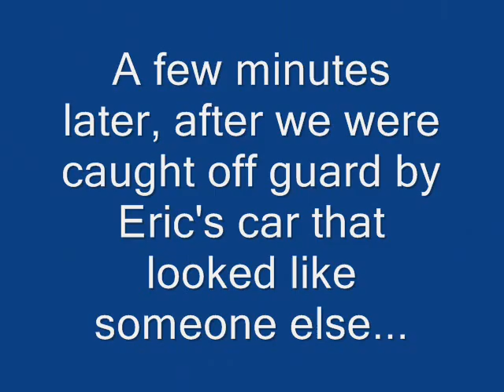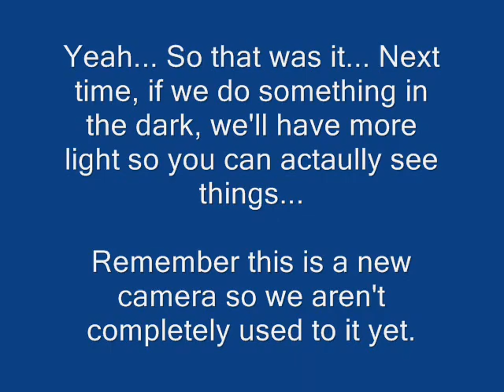Ambushing Eric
Eric is coming over for a New Year's Eve party (a day early of course, as it was only the 29th), not expecting anything, so Josh and JD decided to ambush him.

It didn't work too well, but watch it anyway!